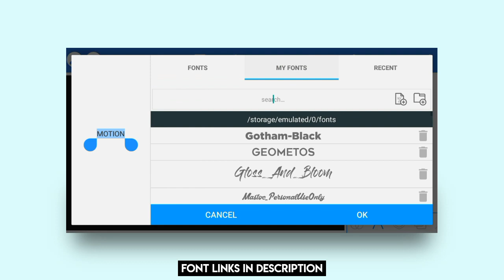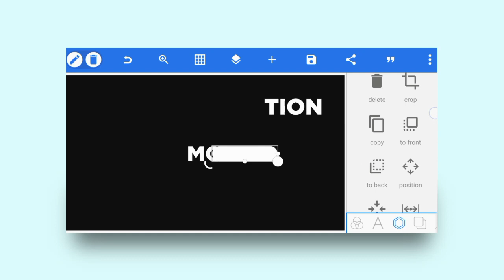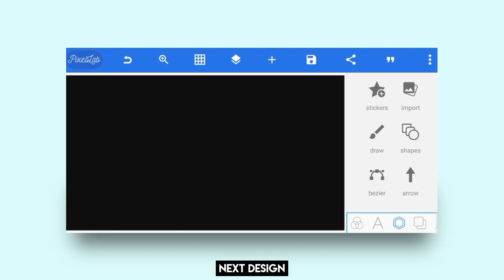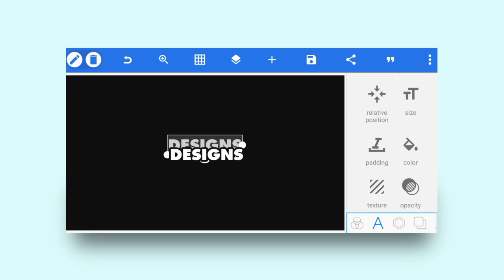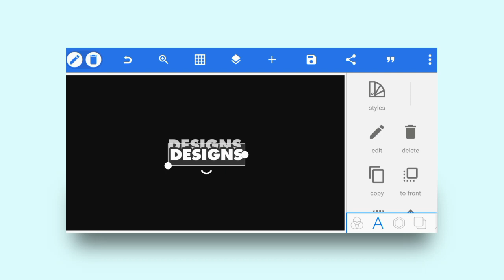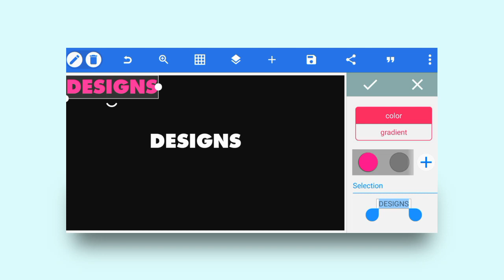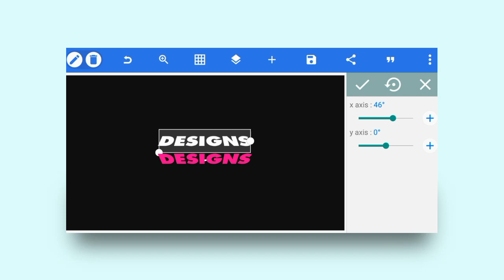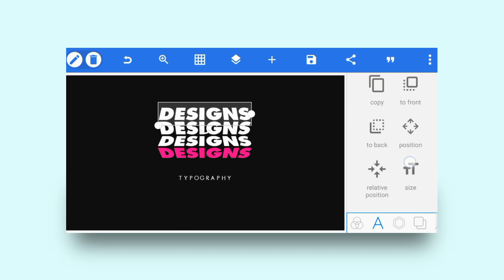3 Unique Typography Designs | Android Editing | AE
In today's video we will see 3 Unique Typography Designs in 2020. Using these styles on your thumbnails/videos will surely enhance your video.
All the download material links are provided below in the 'Important link section'.

➤ 𝗜𝗠𝗣𝗢𝗥𝗧𝗔𝗡𝗧 𝗟𝗜𝗡𝗞𝗦

➤ 𝗠𝗨𝗦𝗜𝗖 𝗖𝗥𝗘𝗗𝗜𝗧𝗦